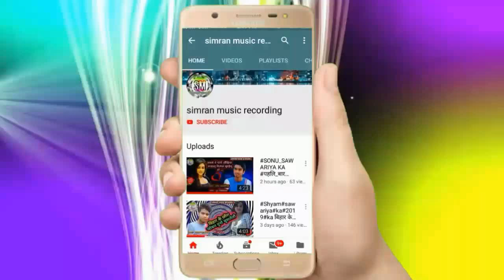सब बझिनिया कहइछई shyam bedardi ka dar bhara chhath geet bajhiniya kahai chhai